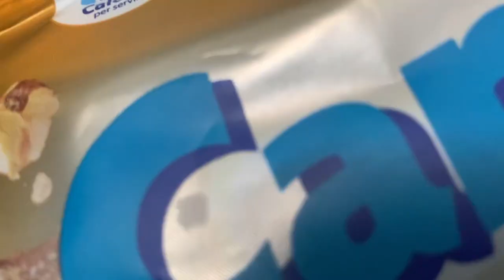New Snack Alert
*This video I’m being my typical fat ass self and trying new snacks*

Family of 4+ & we always have something entertaining going on. Rai is the director and the rest of us are just in her world!